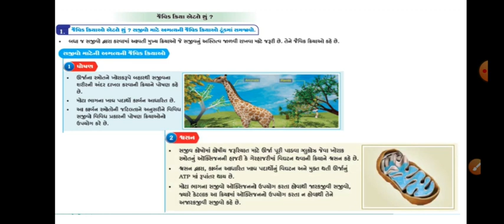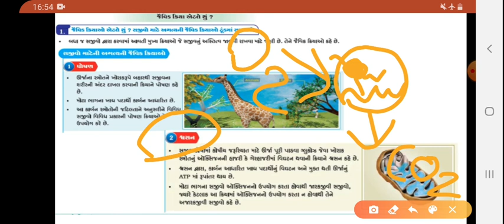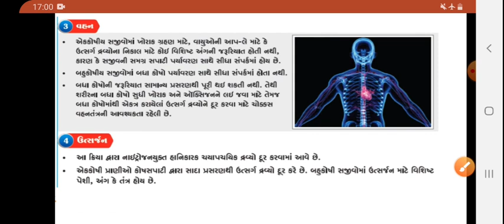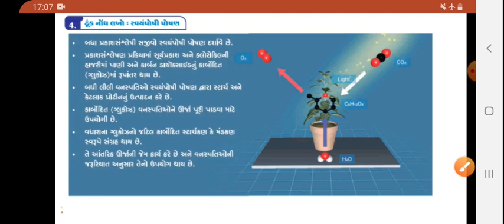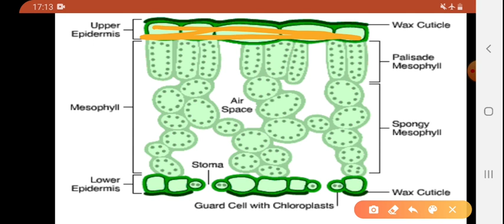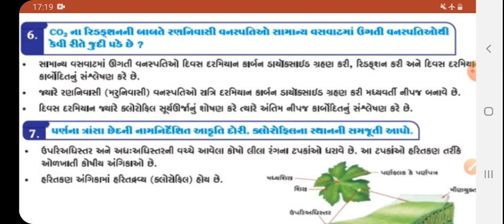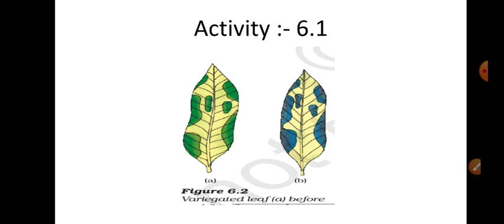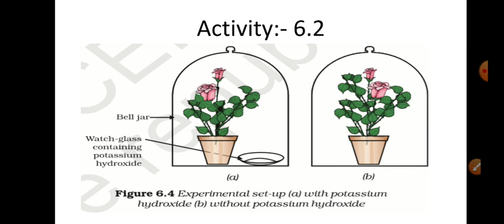GM 10 SCIENCE CHAPTER 06 PART 01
jivant prakriyao, poshan ane tena prakar